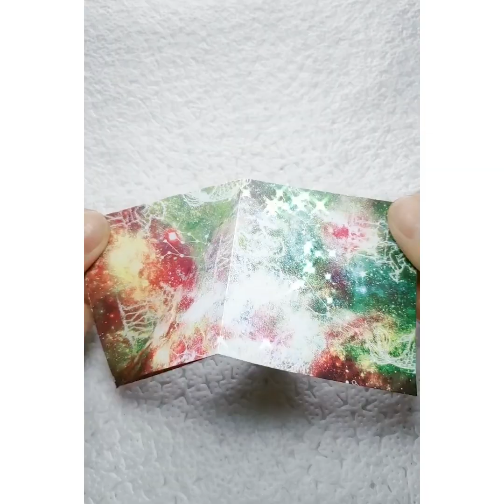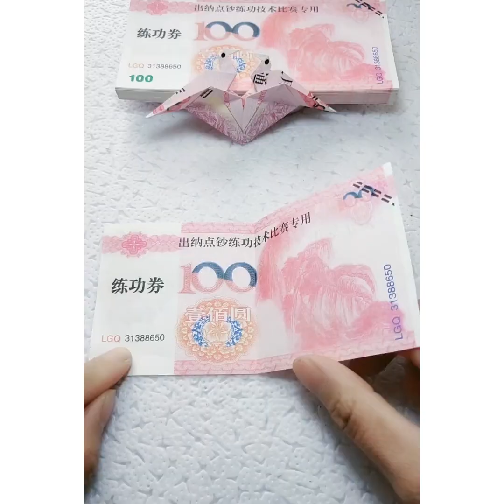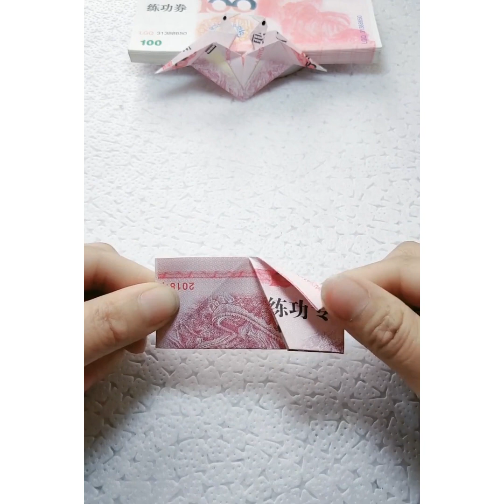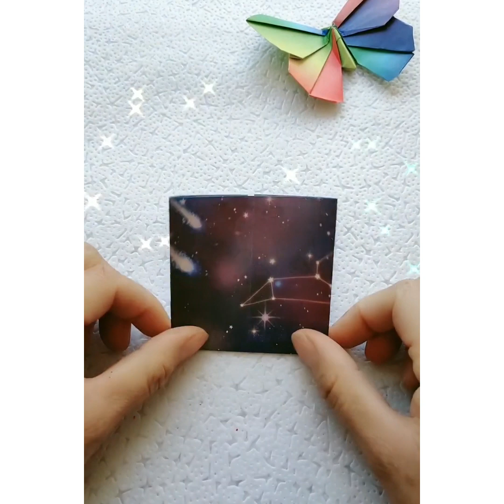Đỉnh Cao Nghệ Thuật Gấp Giấy Origami - Tik Tok | How to make Easy Origami paper...| 종이접기 折り紙簡単.